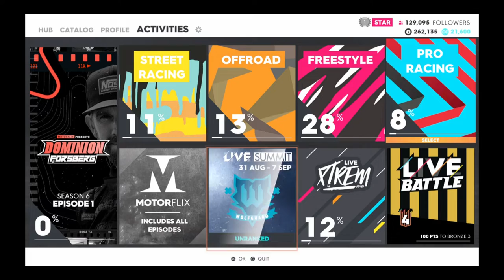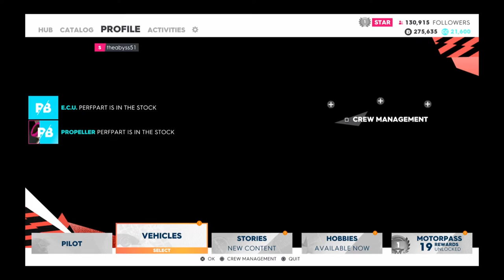The Crew 2 - Part 3 | Speed Boat Racing (PS4 PRO)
The Crew 2 part 3 - PRO RACING Sections - Boat racing
Driving